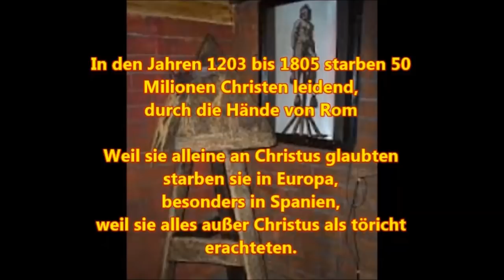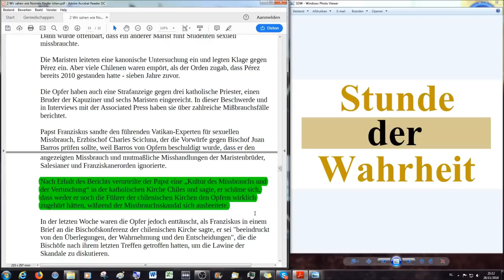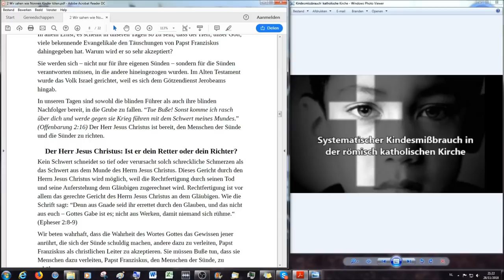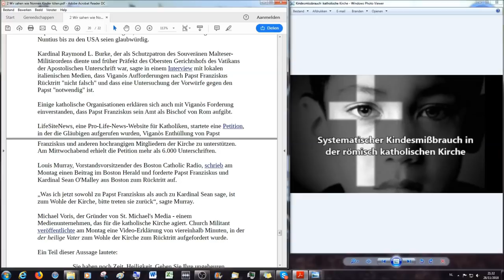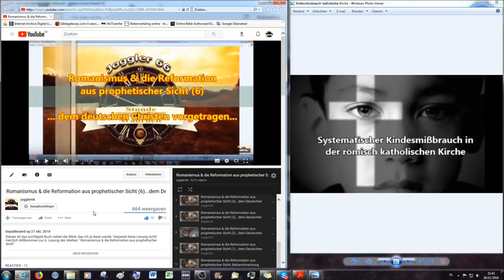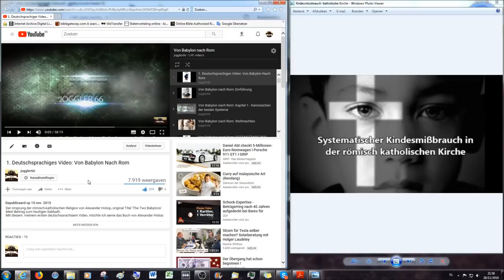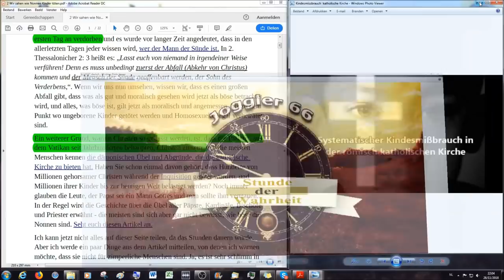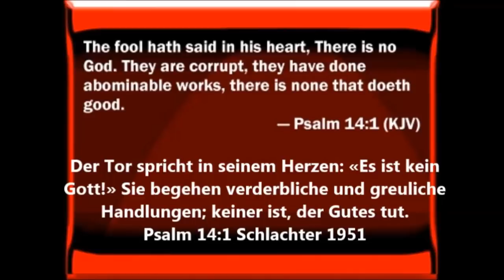Kath. Kindesmissbrauch (5) Rücktritt des Papstes gefordert wegen Verschweigen von Kindesmißbrauch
Herzlich willkommen zum fünften Teil der Serie von Videos, die sich mit dem systematischen Missbrauch von Kindern in der Geschichte der römisch katholischen Kirche beschäftigt. Ich greife zurück auf Übersetzungen, die mir die Brüder Maximilian und Victor zur Verfügung stellen. Die Originaldokumente sind Internetquellen wie Richard Bennet von und Nicolas von und auf ihren Seiten veröffentlichte Dokumente. Die Sodomie und Pädophilie sind in der römisch katholischen Kirche durch Idolatrie, Götzen- und Totenverehrung von Beginn an verankert. Diese Videos sind dazu da die römisch katholische Kirche anzuklagen und ihre Verbrechen aufzudecken. Ich hoffe und bete für eine weite Verteilung dieser Information.